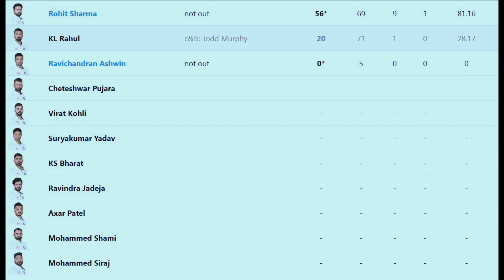వచ్చి దొరికిపోయిన ఆస్త్రేలియా...!